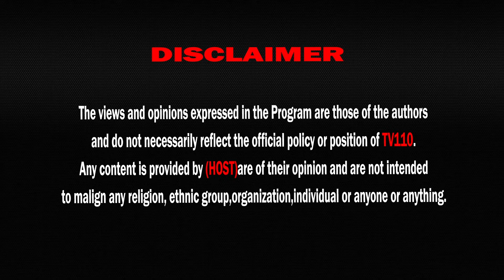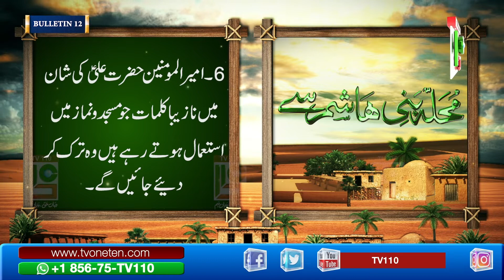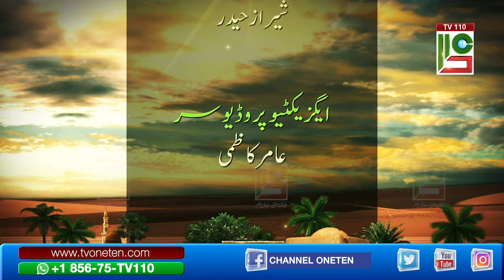12 Bulletin | Imam Hassan ka jung k leay hukam | News | Muhalla Bani Hashim Se | TV 110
12 Bulletin | Imam Hassan ka jung k leay  hukam  | News | Muhalla Bani Hashim Se | TV 110
Please send us back your any of uploaded includes:
Unlisted/private or  published videos For The Necessary Review on: